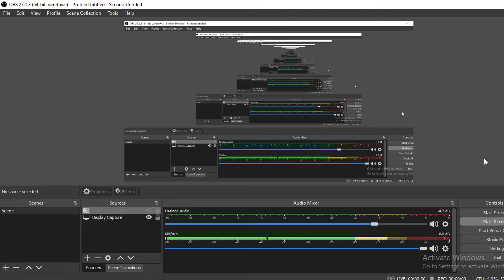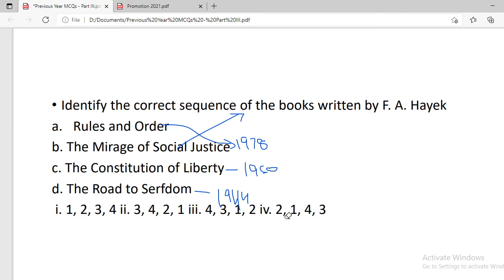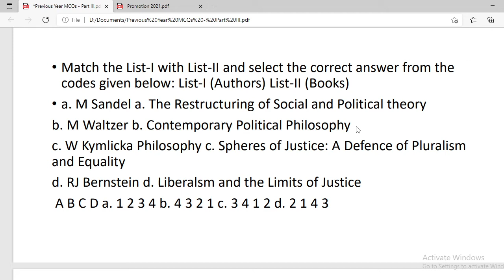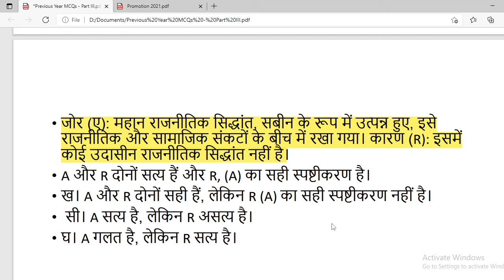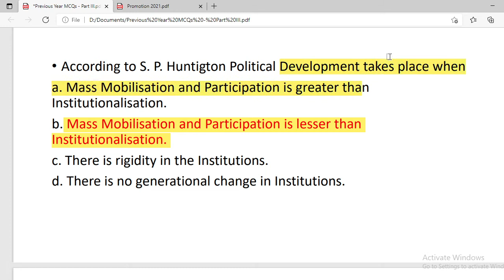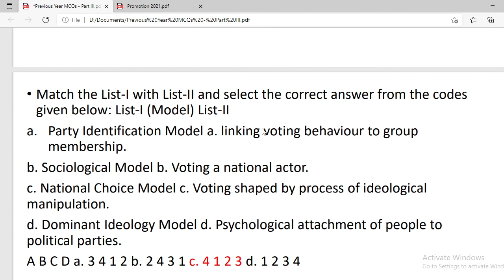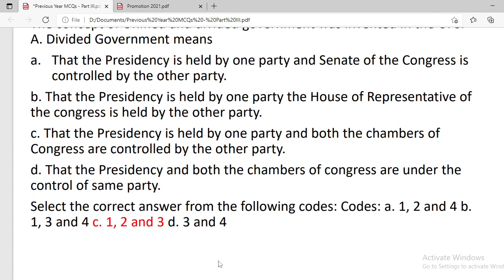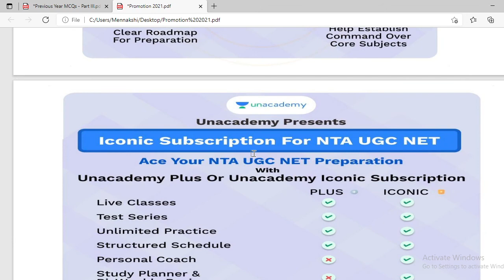Exam Oriented MCQs on Political Science I NTA UGC NET/JRF 2021 I Meenakshi Singh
In this class, Meenakshi Singh will provide in-depth knowledge on PYQS Questions through MCQs. The class will cover all concepts and would be helpful for aspirants preparing for NTA-UGC NET Exams. Learners at any stage of their preparation will be benefited by the Class. Unacademy Subscription Benefits: 1. Learn from your favorite teacher 2. Dedicated DOUBT sessions 3. One Subscription, Unlimited Access 4. Real-time interaction with Teachers 5. You can ask doubts in the live class 6. Download the videos & watch offline